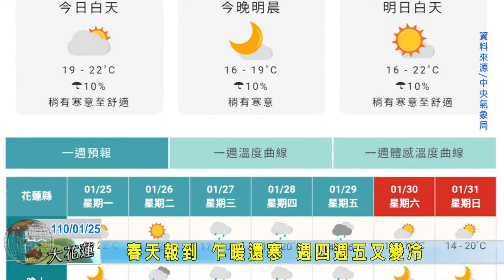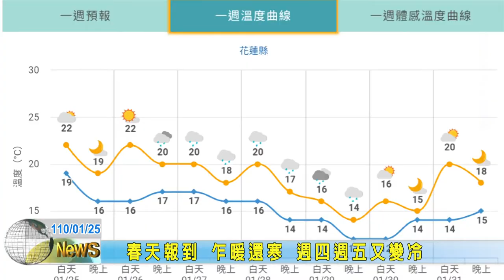20210125 09 春天報到 乍暖還寒 週四週五又變冷